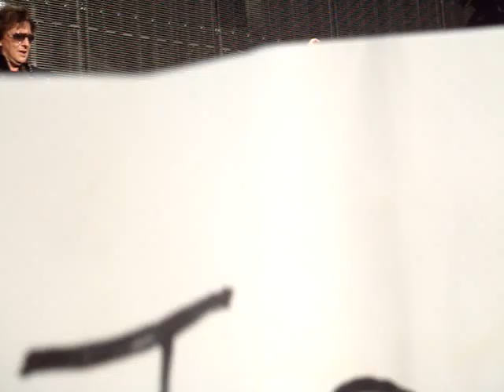Bon Jovi - Opening & Raise Your Hands - Live, Dublin, June 29th 2011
My little trip across the water to see Jovi in Dublin! 3rd row, eek! Thanks Runaway Tours!